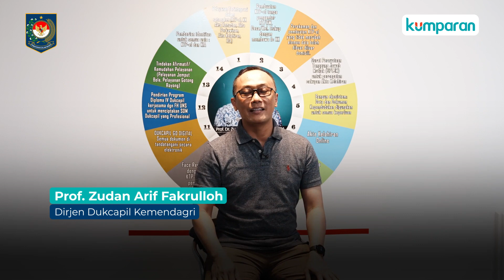Urus Dokumen Online, Bisa Cetak Sendiri?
Mengurus segala macam dokumen kependudukan sering kali memakan waktu. Hal itu terjadi imbas birokrasi pemerintahan yang mesti dilalui satu demi satu.

Namun, di era modern ini segala sesuatu dimungkinkan untuk diurus secara online.

Lalu, bisa kah mengurus dokumen kependudukan secara online dan mencetak secara mandiri di rumah? Yuk simak penjelasan dari Prof. Zudan Arif Fakrulloh selaku Dirjen Dukcapil Kemendagri.